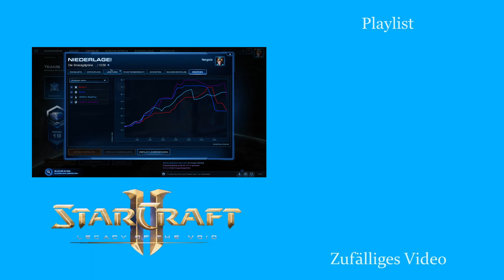Geröstete Probes - Starcraft 2: Legacy of the Void 2v2 [Deutsch | German]